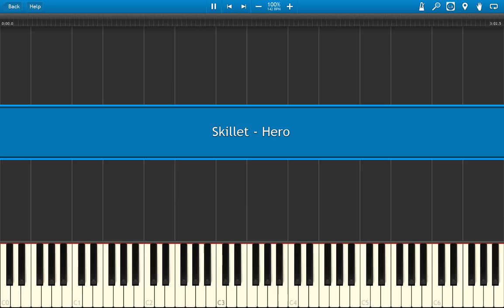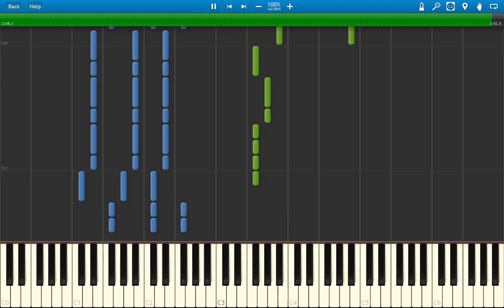Skillet - Hero (Piano Tutorial | Synthesia)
How To Play "Skillet - Hero" on piano.